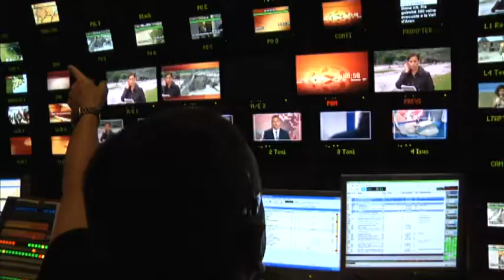TV3 - Tardor 2013 - "La meva", amb Raquel Sans a la Vall d'Aran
Roger de Gràcia acompanya l'equip d'informatius desplaçat a la Vall d'Aran per cobrir els aiguats del juny d'aquest 2013.